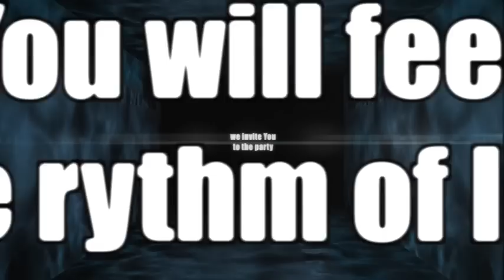WELCOME TO IBIZA - poczuj magię Ibizy w klubie EXPLOSION Warszawa 2.04.11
zapraszamy 2 kwietnia na imprezę - "WELCOME TO IBIZA" czyli poczuj magię IBIZY w Warszawie w klubie EXPLOSION.
2 kwiecien 2011
Explosion CLUB
Warszawa Gocław
Wał Miedzeszyński 646